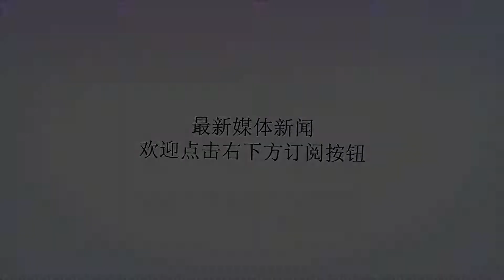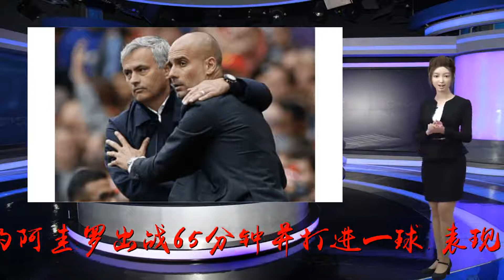曼城球迷高唱：不要解雇穆帅 我们有瓜迪奥拉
谢谢！直播吧9月30日讯据《电讯报》报道，在曼城2-0战胜布莱顿的比赛中，还未完全恢复的阿圭罗出战65分钟并打进一球，表现出色。在这场比赛中曼城球迷高唱：“穆里尼奥，我们希望你留下来。”本场比赛，曼城拥有将近80%的控球率，28脚射门，以标志性的瓜迪奥拉风格2-0战胜布莱顿。据瓜迪奥拉赛后透露，阿圭罗还未完全恢复，换下他赛前就商量好了。尽管未达100%状态，阿圭罗依然在有限的出场时间里打进一球，闪耀全场。由于利物浦和切尔西打成平手，曼城凭借净胜球优势升到榜首。而同城对手曼联则境遇不佳，他们客场1-3输给了西汉姆，七轮过后3胜1平3负，积10分排在第十名，与曼城分差达到了9分。而在阿圭罗的进球帮助曼城2-0领先后不久，部分曼城球迷开始在伊蒂哈德唱起：“不要解雇穆里尼奥。穆里尼奥，我们希望你留下。"最后曼城球迷还合唱：“我们拥有瓜迪奥拉。”